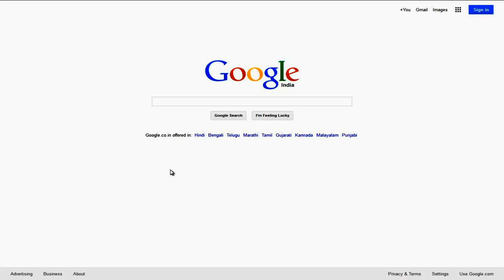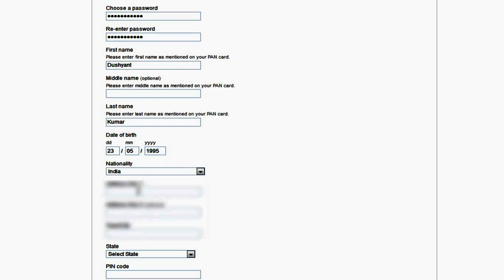How Create Paypal Account - 2014